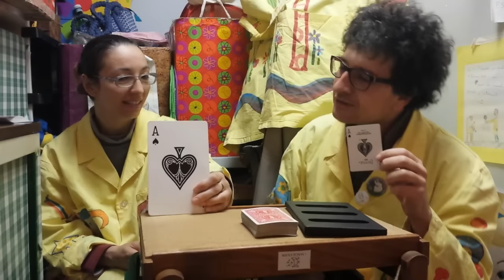La Mia Carta Uguale alla Tua - Cute Magic Trick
Ubi opes ibi amici